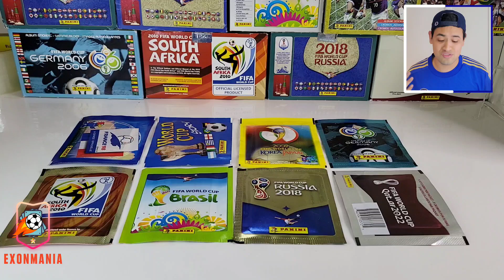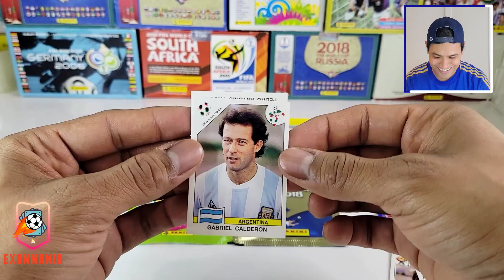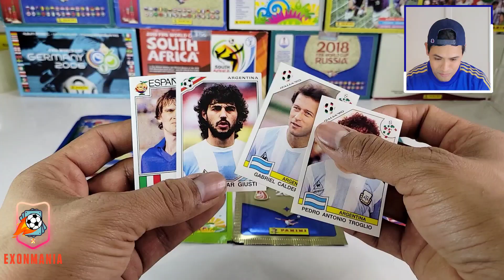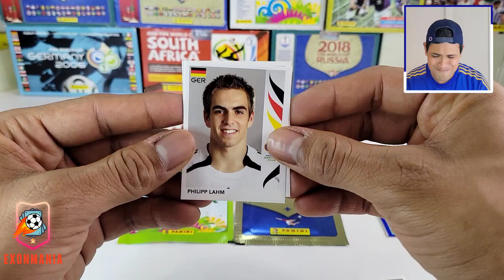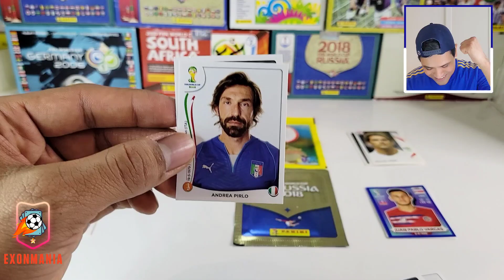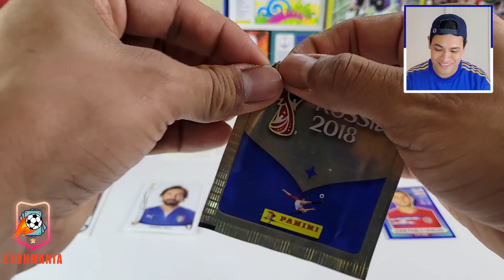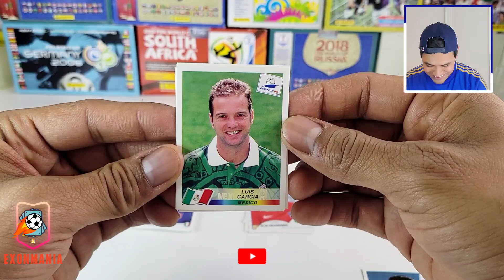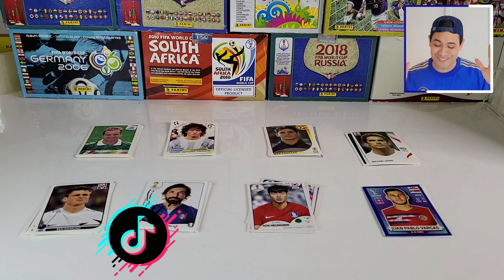¿Los 7 MUNDIALES en 1 video? ¡veamos lo que esconde cada sobre!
Que tal amigo, el día de hoy volvemos a lo clásico,  con estos videos empezó todo, con estos videos nos empezamos a hacer virales, les prometo que se los traeré más a menudo.

Abriremos sobres de los últimos 7 mundiales además del sobre de world cup story.

AYÚDAME ACTIVANDO LA CAMPANITA 🔔

Me pueden encontrar como exon_delatorre.